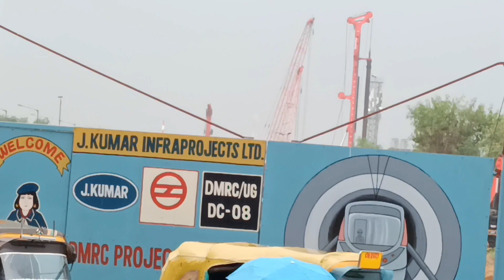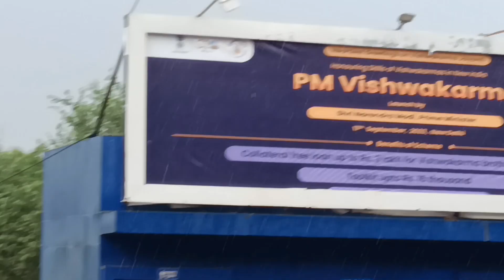दिल्ली का समाजजीवन#Natur